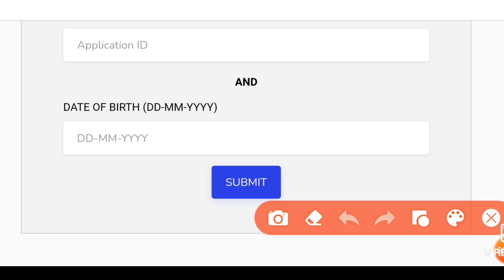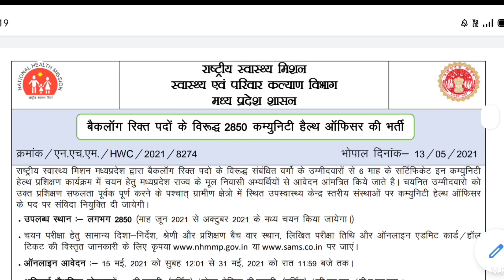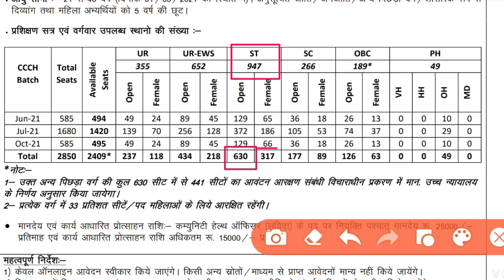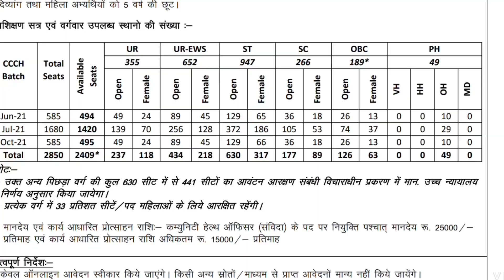MP NHM CHO RESULT Upload - ONLINE MARKS CHECK करो- COMMON MERIT RANK| After Normalisation post 2850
MP NHM CHO - TOTAL SEATS  सभी CATEGORY WISE ( M/F)  कितनी है ? / MP CHO RESULT 2021